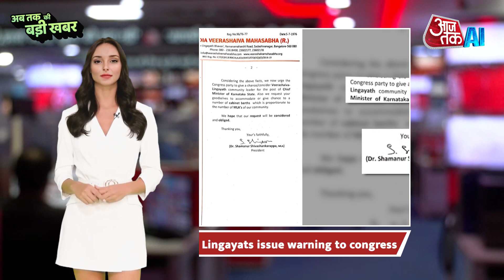Watch: Afternoon News Headlines From Aaj Tak AI Anchor Sana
The Afternoon News Headlines From Aaj Tak AI Anchor Sana

The Supreme Court on Thursday ruled in favour of the Delhi government on the issue of who would control the officers in the national capital. A five-judge Constitution bench headed by Chief Justice DY Chandrachud held that the Delhi government would have all rights related to services and administration except in areas outside its legislative powers.

Uddhav Thackeray speaks on the Supreme Court decision stating that then Maharashtra Governor BS Koshyari's decision for the Floor test was wrong and that the court cannot restore his government as he had resigned and had not faced the Floor test. “If the current Maharashtra CM and deputy CM have any ethics, then they should resign,” said Uddhav Thackeray.